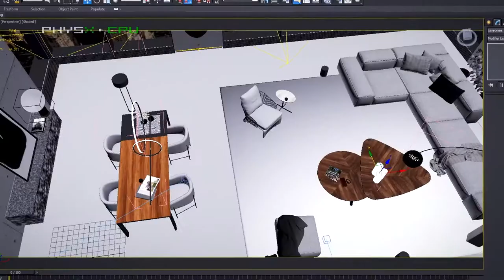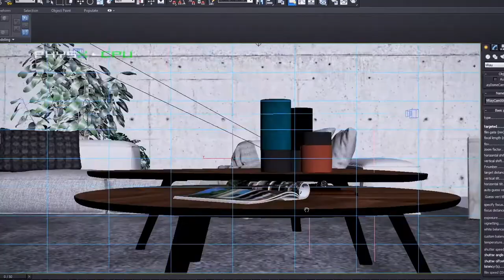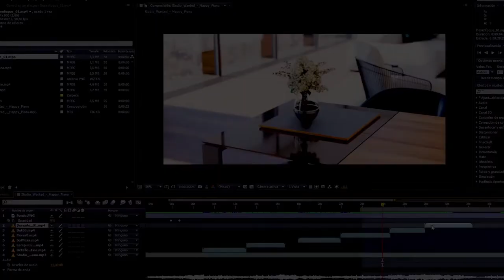Animación arquitectónica en 3D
Poder recrear la sensación que te transmite un espacio cuando lo visitas por primera vez es un objetivo constante de los proyectos de vídeo arquitectónico fotorrealista del estudio AMO 3D Visual –integrado por los arquitectos Antonio Martínez y Jesús Sanz– quienes cuentan con una amplia experiencia en el ámbito de la infoarquitectura animada y también estática, como demuestran en su primer curso de Infografía arquitectónica en 3D. En este curso aprenderás, de la mano de Antonio y Jesús, el proceso de animación, render y montaje de un vídeo arquitectónico 3D fotorrealista.